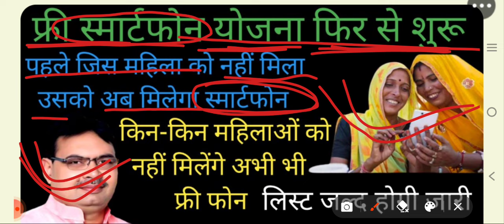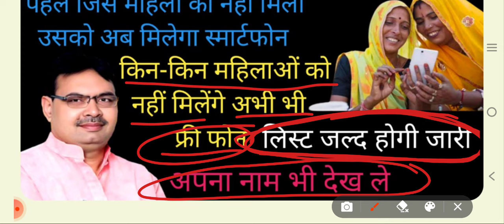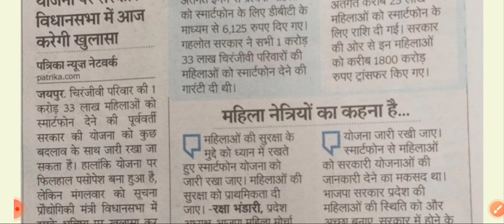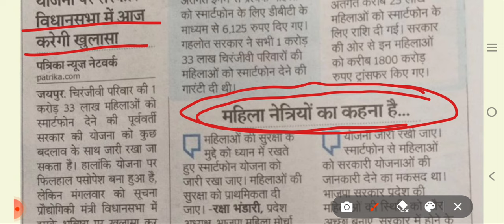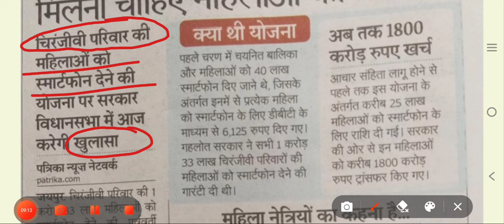पहले जिस महिला को फ्री स्मार्टफोन नहीं मिला // उसको अब मिलेगा // लिस्ट में अपना नाम देख लो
राजस्थान में पूर्ववर्ती सरकार अर्थात गहलोत सरकार के द्वारा चुनाव से पहले चिरंजीवी परिवारों की महिलाओं को फ्री स्मार्टफोन देने की योजना शुरू की थी।
       विधानसभा चुनाव से पहले आचार संहिता के कारण यह योजना पूर्ण नहीं हो पाई थी लेकिन अब भजनलाल सरकार के द्वारा इस योजना को पूर्ण करने का लक्ष्य रखा है।
      जिसमें महिला को पहले फ्री स्माटफोन नहीं मिला था उसको अब जल्द ही फ्री स्माटफोन मिलने वाला है।

                 🙏🙏 महत्वपूर्ण वीडियो👍👍